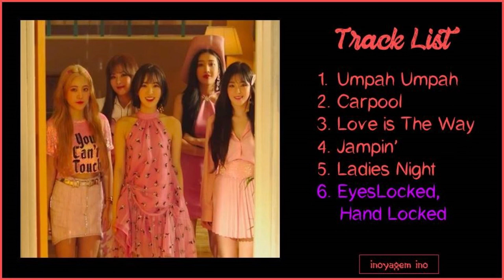[Full Album] Red Velvet The Reve Festival: DAY 2 (Umpah Umpah)